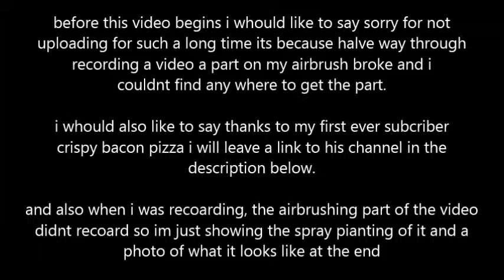bmx handlebar painting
sorry i haven't posted for a while